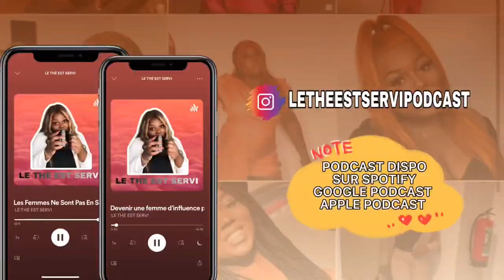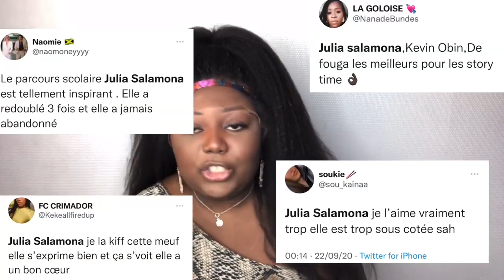HAIRSPELLS KINKY STRAIGHT LACE FRONTAL WIG REVIEW! Good quality&Must Have!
💁🏽‍♀️Hi y'all. I am back with another video.

Today's video is from @Julia Salamona she was partner with hairspells company for a beautiful  kinky straight unit！Check this out if you are interested!

Wig Details: brazilan 130% kinky straight lace frontal wig 20 inches 1b color m cap size